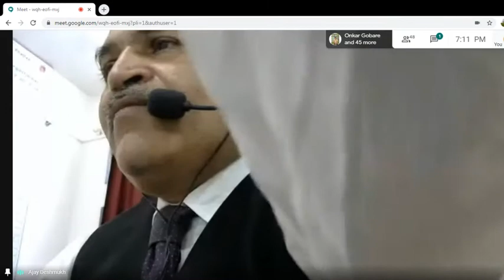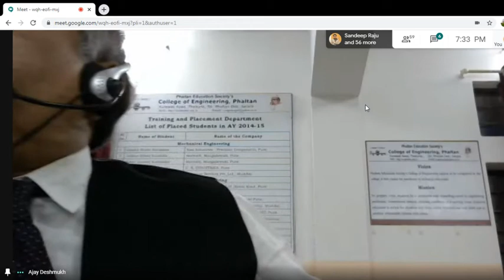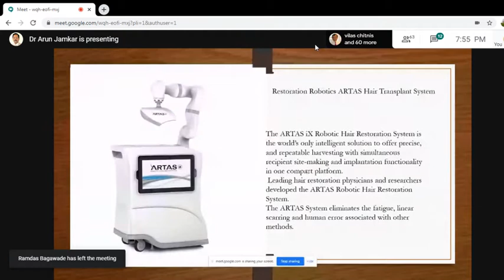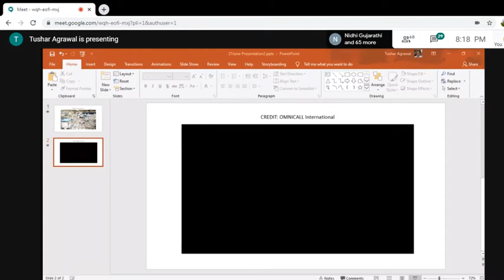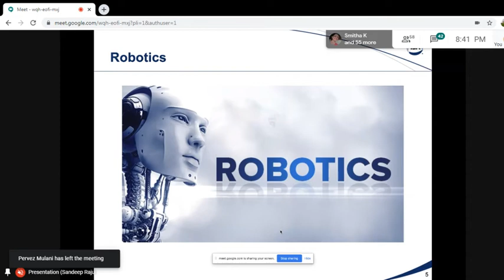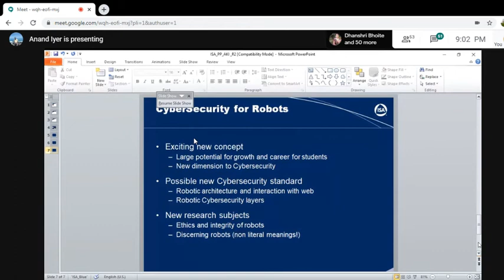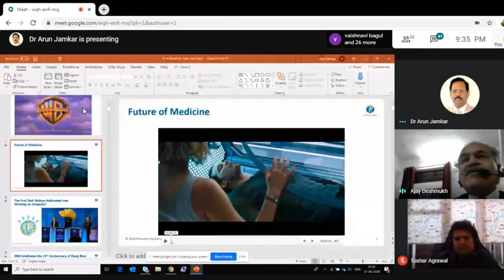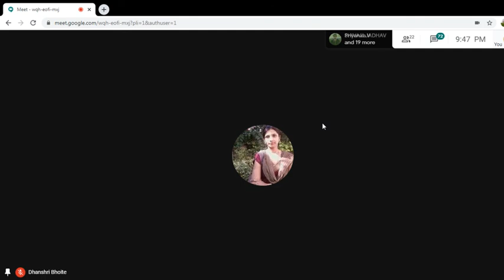Panel Discussion on Robotics